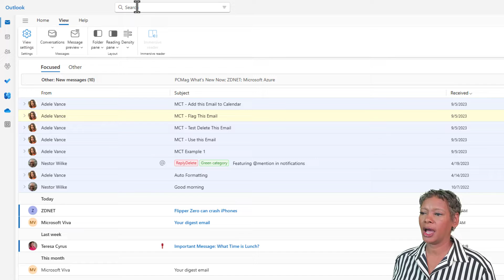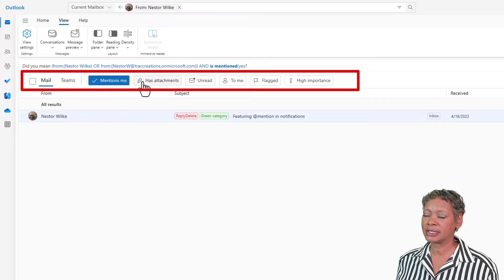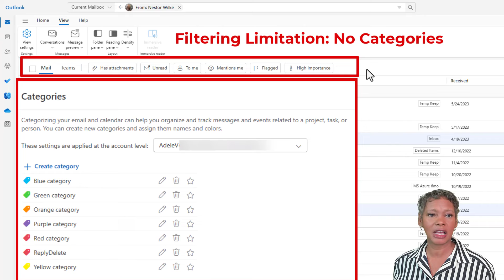Microsoft New Outlook for Windows Search Bar Filtering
This video showcases Microsoft's New Outlook for Windows Search Bar Filtering feature. Users can narrow search results by filtering single and multiple commands. Learn what they are.

0:00 Introduction
0:27 Search Bar Filtering Explained
1:26 Filtering Combinations
1:47 Filtering Limitations

✅Follow me on all Social Media platforms, SM icons in the header.